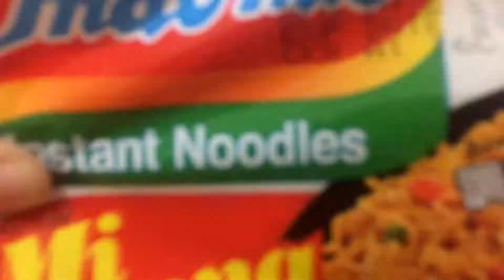mie final video